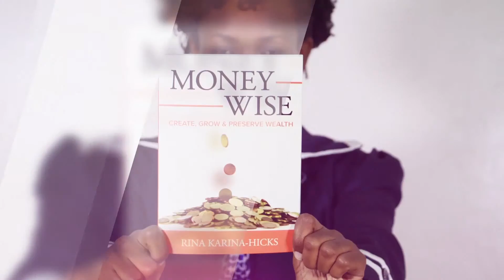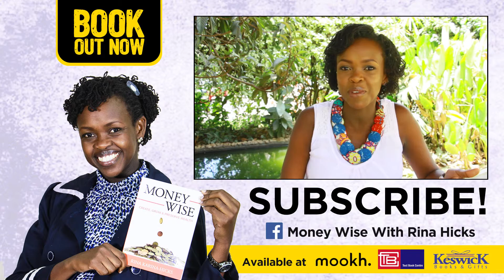Budgeting 101 - Money Wise With Rina Hicks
Don't you just get bored and tired everytime you hear the word 'budget?' It almost feels like you're being pinch penny, doesn't it?
But guess what? If you're anything like me, or rather my younger self, where bad spending habits resulted in you eating from a dustbin (true story), then you might want to know why it is important to budget & how to successfully do so.